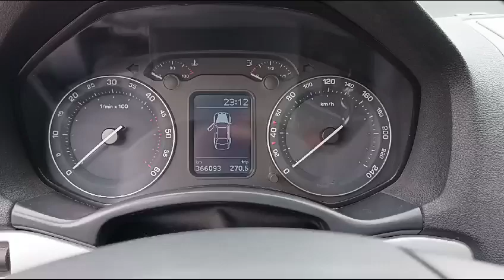200_Škoda_Octavia 4x4_1,9TDI